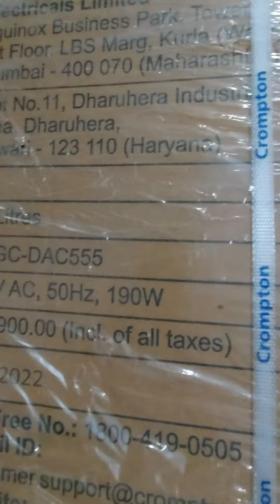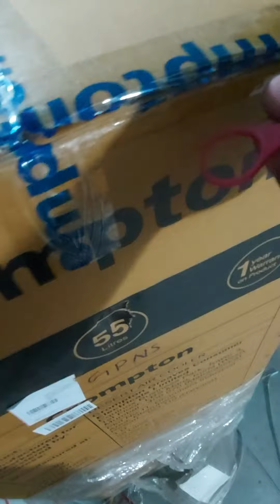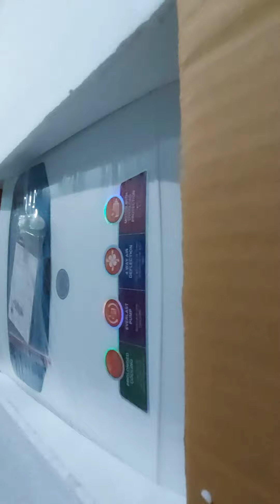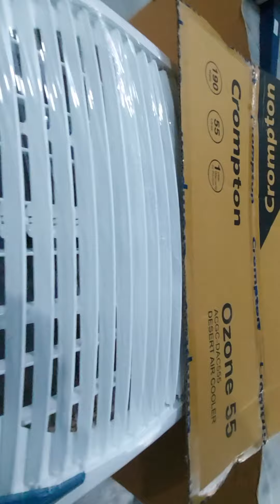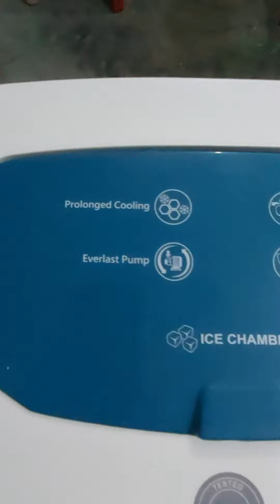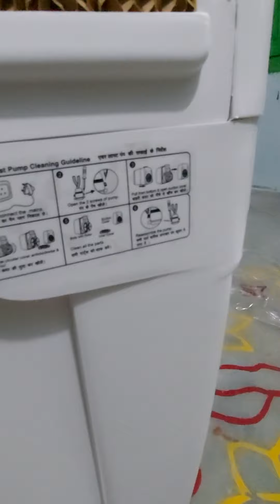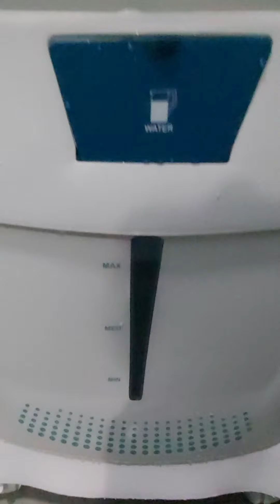Crompton Air Cooler